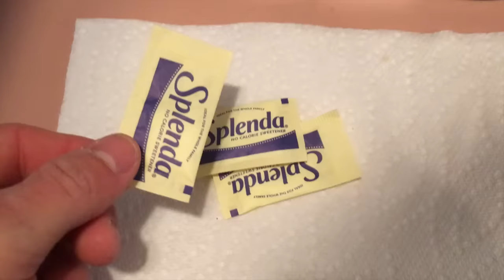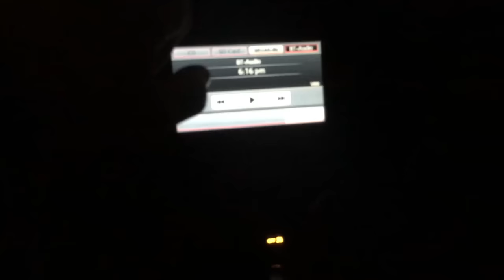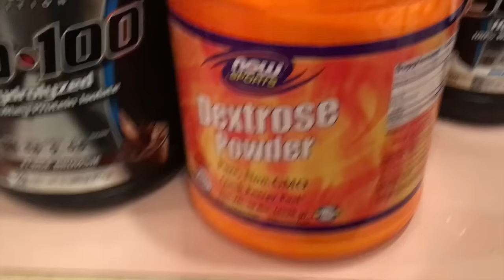Shoulder GAINS | Pre/Post Workout Meals Are Important!